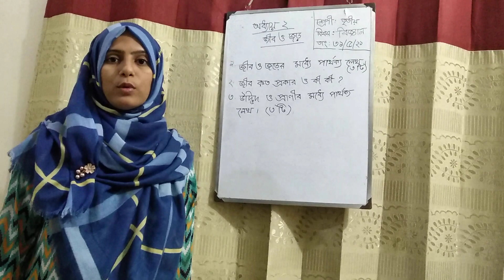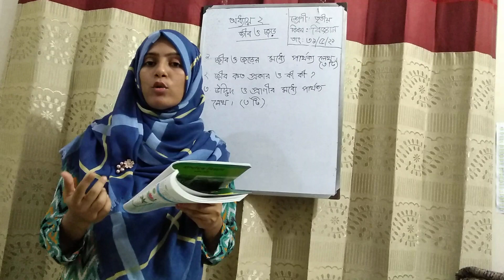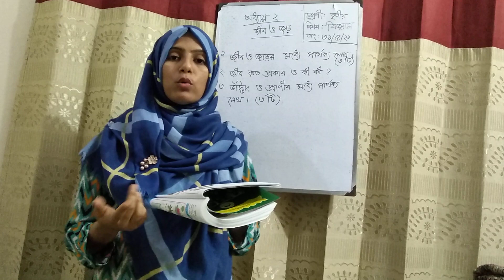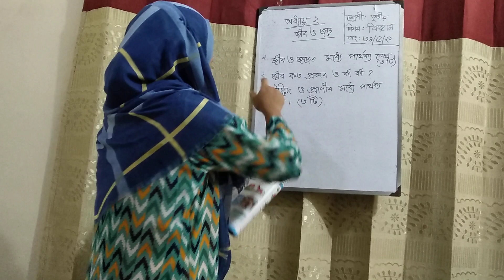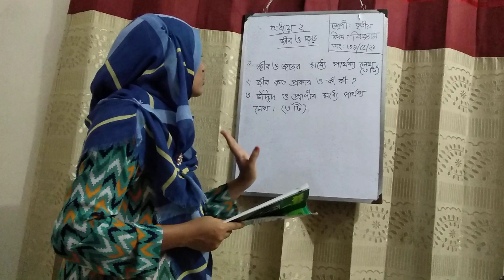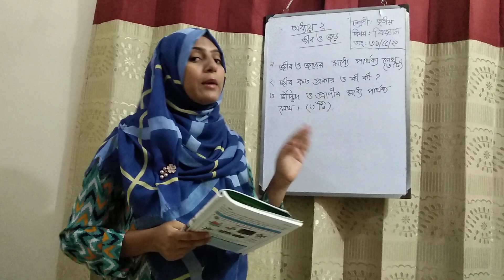class:three (subject :science)